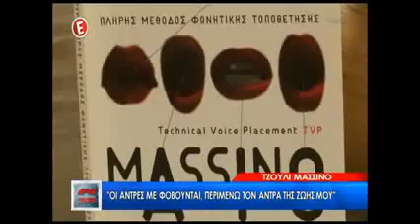Η εξομολόγηση της Μασίνο